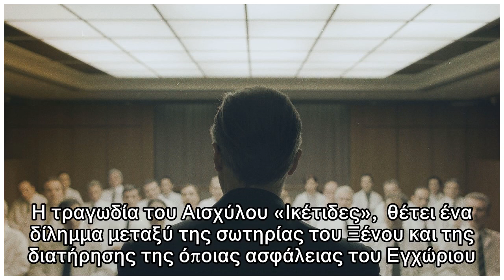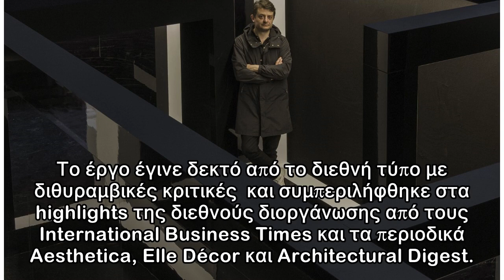Στο ΕΜΣΤ το ελληνικό έργο της Μπιενάλε στη Βενετία: Μία εγκατάσταση-λαβύρινθος [εικόνες]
Το «Εργαστήριο Διλημμάτων»  αποτελεί  μια αφηγηματική εγκατάσταση βασισμένη στην τραγωδία του Αισχύλου «Ικέτιδες», η οποία θέτει ένα δίλημμα μεταξύ της σωτηρίας του Ξένου και της διατήρησης της όποιας...